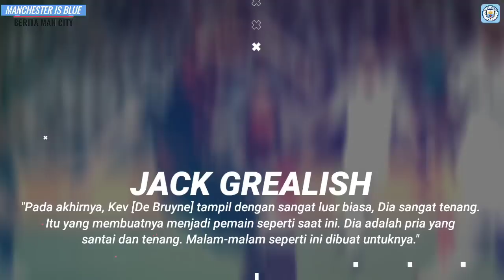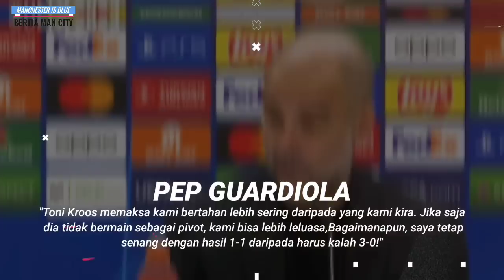GAK ADA PERGANTIAN😱"Pep Selama 16 TH Gak Ganti Pemain"🧐Haaland Dikunci Alaba😥De Bruyne Maestro😍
INFO BERITA : GAK ADA PERGANTIAN😱"Pep Selama 16 TH Gak Ganti Pemain"🧐Haaland Dikunci Alaba😥De Bruyne Maestro😍